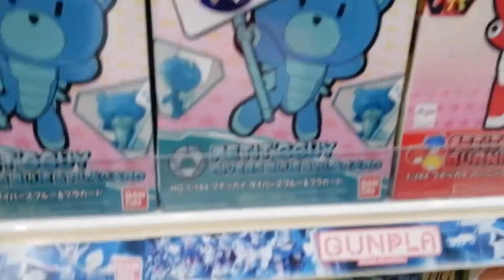very very short dataran pahlawan melaka 。。马六甲英雄广场短片。。。malacca (23.8.2020）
hello,t all my friend,member,subcriber and all the world .thanks for see and view my channel...i upload this cause today i just record little because need rushing doing thing in something,just record some of thing only. and sorry for my video quality. and thanks for people who was sub my permanent and also i will sub you channel also...thank you to be my supporter and see u on next video. about toy r us i was upload when no many staff re there...